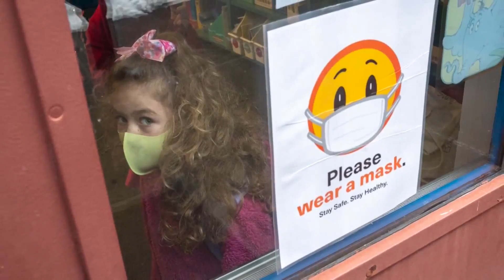Local pediatricians urge vaccincations as kids prepare to head back to school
The first day of school is quickly approaching in school districts across Illinois and many questions remain about how to keep children safe as COVID-19 cases rise.